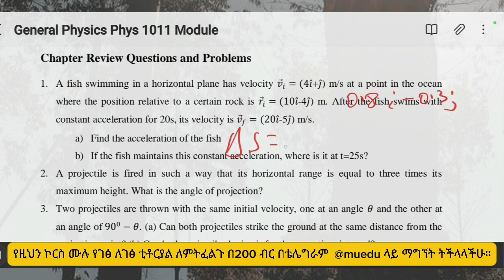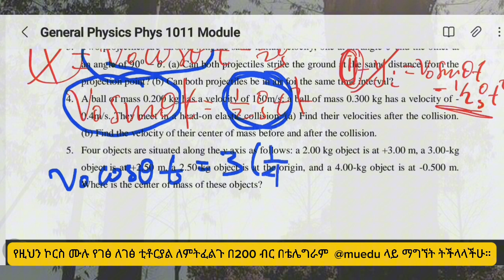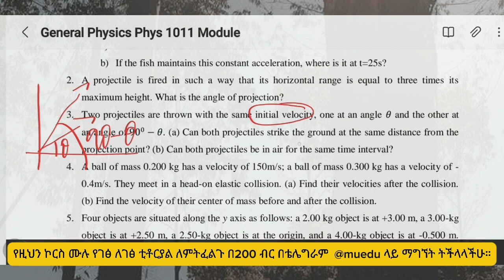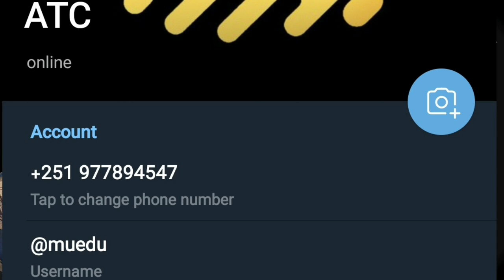Chapter 2 Review Exercises ( General Physics)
Chapter Review Questions and Problems
1. A fish swimming in a horizontal plane has velocity ⃗ ( ̂+ ̂) m/s at a point in the ocean
where the position relative to a certain rock is ⃗ ( -̂4 ̂) m. After the fish swims with
constant acceleration for 20s, its velocity is ⃗ ( -̂5 ̂) m/s.
a) Find the acceleration of the fish
b) If the fish maintains this constant acceleration, where is it at t=25s?
2. A projectile is fired in such a way that its horizontal range is equal to three times its
maximum height. What is the angle of projection?
3. Two projectiles are thrown with the same initial velocity, one at an angle and the other at
an angle of . (a) Can both projectiles strike the ground at the same distance from the
projection point? (b) Can both projectiles be in air for the same time interval?
4. A ball of mass 0.200 kg has a velocity of 150m/s; a ball of mass 0.300 kg has a velocity of -
0.4m/s. They meet in a head-on elastic collision. (a) Find their velocities after the collision.
(b) Find the velocity of their center of mass before and after the collision.
5. Four objects are situated along the y axis as follows: a 2.00 kg object is at +3.00 m, a 3.00-kg
object is at +2.50 m, a 2.50-kg object is at the origin, and a 4.00-kg object is at -0.500 m.
Where is the center of mass of these objects?